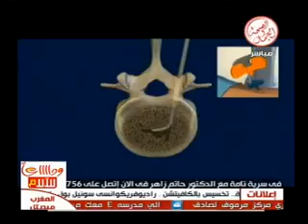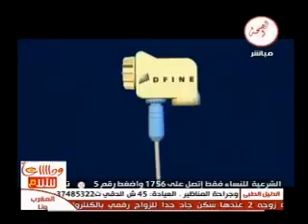برنامج وداعا للالم 18-4-2013 # قناة الصحة والجمال